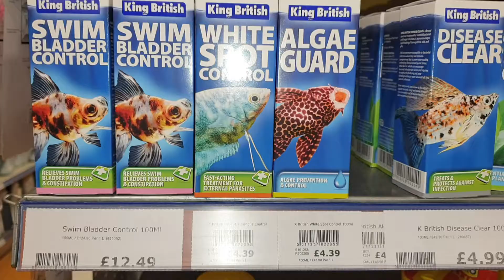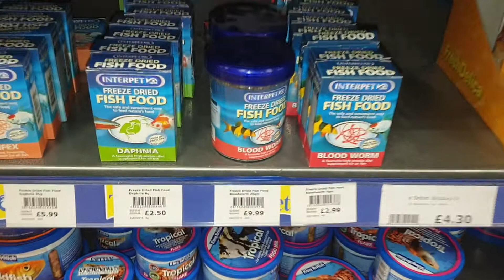NEW AQUARIUM HEALTHCARE AT THE RANGE! 🐟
It's back, me and Laura visiting different stores that stock a Fish section and film the whole section to show you what they offer. 🐠🐟

~ Products or People Mentioned ~

MY INSTAGRAM • @dansaquarium

LAURA'S INSTAGRAM • @lauralouisegxo